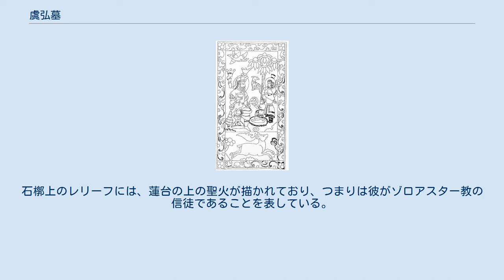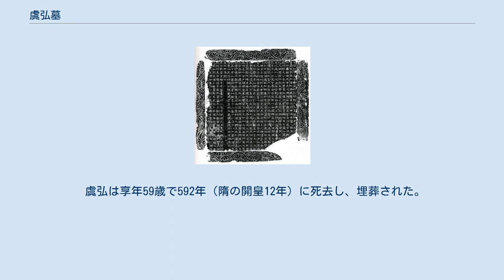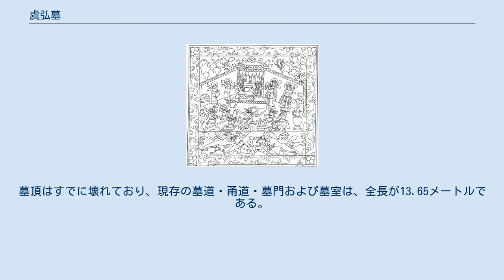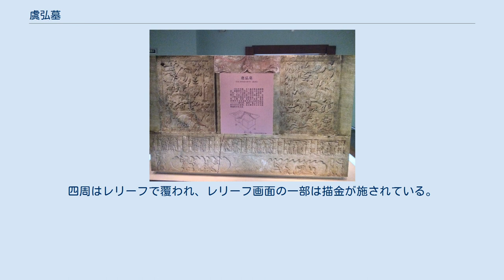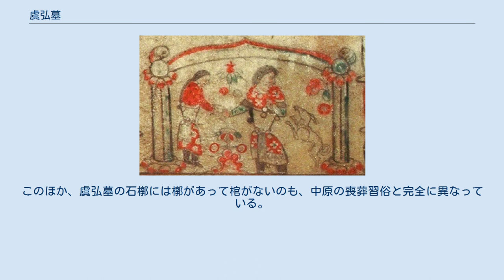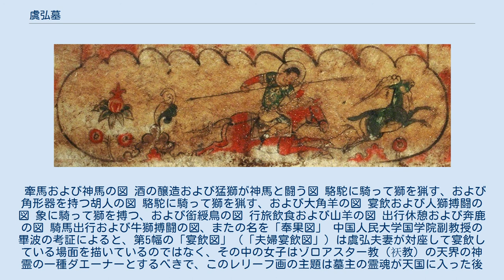虞弘墓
虞弘墓出土の石槨後壁の漢白玉レリーフ 虞弘墓（ぐこうぼ）は、中国山西省太原市晋源区で出土した隋の官僚虞弘とその妻子の合葬墓であり、中原地区で今までに発見されたうちで唯一正確な紀年の分かる西域・中央アジア文化の墓葬である。
 虞弘墓誌の拓片 副葬された墓誌の誌蓋には「大隋故儀同虞公墓誌」の九字が篆刻されている。
墓誌の誌文には「公諱弘、字莫潘、魚国尉紇驎城人也」と記載されており、ここから被葬者の本名が虞弘といい、字を莫潘といい、魚国の尉紇驎城の出身であると知ることができる。
石槨上のレリーフには、蓮台の上の聖火が描かれており、つまりは彼がゾロアスター教の信徒であることを表している。
虞弘は柔然国王の命を受けてペルシア・吐谷渾・月氏などの西域国家に出使し、かつてのパルティアの統治した地域を巡っている。
後には北斉に出使し、その後は北斉にとどまり、北周と隋の官僚をつとめた。
虞弘は北周において「検校薩保府」に任じられているが、「薩保」はソグド語の「s′rtp′w」からの音訳であり、もとの意味は「商隊の首領」である。
当時は中原に進出したソグド人は数多く、朝廷の設置した「薩保」の官職は中国に進出した外国人を管理する事務を担当し、これは中原地区で唯一外来語で命名された官職であった。
 虞弘は享年59歳で592年（隋の開皇12年）に死去し、埋葬された。
最終官は隋の正五品の儀同三司であった。
石槨上のペルシア風のレリーフから推測するに、魚国は中央アジアに位置していたということができるが、それがどこにあたるのか、いまなお決定的な説は示されていない。
 虞弘の墓は、太原市晋源区（中国古代の晋陽にあたる）晋祠鎮の王郭村に位置しており、1999年に出土したレンガ積みの単室墓である。
墓頂はすでに壊れており、現存の墓道・甬道・墓門および墓室は、全長が13.65メートルである。
墓室中央の北寄りに倣木構の漢白玉の石槨が安置されており、八棱漢白玉の石柱・石俑・陶俑・銅銭・白磁碗・墓誌銘など副葬品は80件あまりある。
長さ2.48メートル、幅1.38メートル、高さ2.17メートルの漢白玉の石槨は、槨頂・槨身・底部の三部分数十個の物件で構成されており、頂部は三開間歇山頂の建築様式である。
四周はレリーフで覆われ、レリーフ画面の一部は描金が施されている。
レリーフ画の内容は宴飲図・楽舞図・狩猟図・家居図・醸酒図・行旅図などである。
レリーフの中の人物はみな鼻が高く目彫りは深くひげの濃いコーカソイドであり、その中の少なからぬ人物の頭にはペルシアの日月冠を戴いている。
その他の図案にも銜綬鳥・帯綬馬・胡騰舞・頭部に扇形長帔をつけた人物などペルシアや中央アジアの風格が濃厚である。
このほかには、ローマ帝国で崇拝を受けたインドとイランの神であるミスラの現し身がレリーフ中に現れている。
これらのレリーフ画は墓主の故郷の風物を再現するのみならず、虞弘の信仰するゾロアスター教の第一級資料を提供するものである。
このほか、虞弘墓の石槨には槨があって棺がないのも、中原の喪葬習俗と完全に異なっている。
 石板レリーフ5のトレース 石槨底部の彩絵石板 虞弘の石槨の四周内外には大小さまざまなレリーフと絵画54幅があり、主構成部分の9幅の石板レリーフ画は2組に細分できる。
第1組（前4幅）は墓主の現世での生活を表現しており、第2組（後5幅）は墓主の死後の天国での情景を描写したものとするべきである。
九幅の石板レリーフ画の分別は次のとおりである。
 牽馬および神馬の図 酒の醸造および猛獅が神馬と闘う図 駱駝に騎って獅を猟す、および角形器を持つ胡人の図 駱駝に騎って獅を猟す、および大角羊の図 宴飲および人獅搏闘の図 象に騎って獅を搏つ、および銜綬鳥の図 行旅飲食および山羊の図 出行休憩および奔鹿の図 騎馬出行および牛獅搏闘の図、またの名を「奉果図」 中国人民大学国学院副教授の畢波の考証によると、第5幅の「宴飲図」（「夫婦宴飲図」）は虞弘夫妻が対座して宴飲している場面を描いているのではなく、その中の女子はゾロアスター教（祆教）の天界の神霊の一種ダエーナーとするべきで、このレリーフ画の主題は墓主の霊魂が天国に入った後の美しい情景を表現したものであるという。